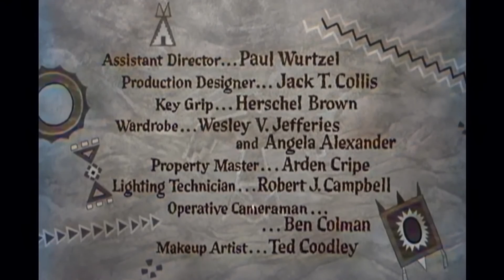John Smith, Chuck Connors | Best Action Western Movies - Full Western Movie English